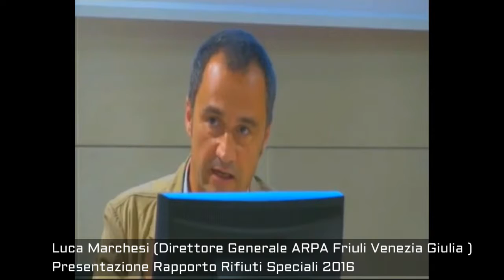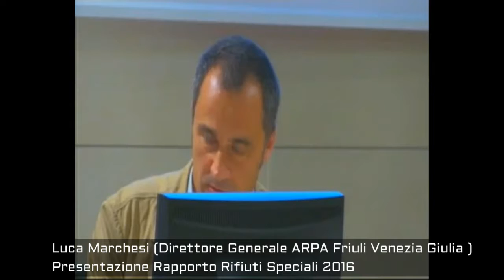Luca Marchesi (Direttore Generale ARPA FVG): Presentazione Rapporto Rifiuti Speciali 2016